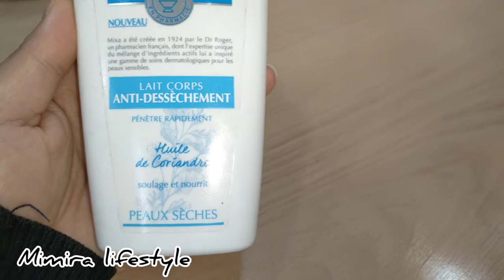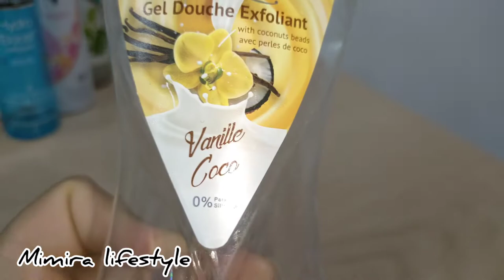منتجات جربتها كانت طوب والا فلوب؟ top or flop؟